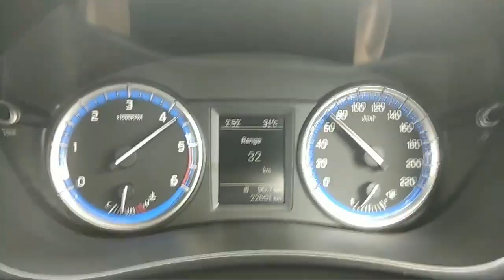S-Cross 1.6 : Wolf moto remap (20-80 kmph in 2nd gear)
Note : AC ON and 2 guys in car!!